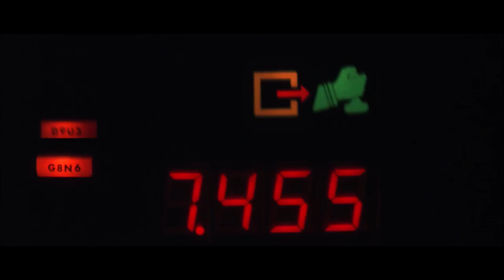LEVIATHAN (Jerry Goldsmith - 1989) : "Escape Bubbles"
C'était pas bien cassant jusqu'alors, convenons-en, mais au moins LEVIATHAN avait-il réussi, au prix de laborieux zigzags, à éviter la tourbe du nanar cousu main. Et le voilà s'y enlisant d'un coup d'un seul lors des toutes dernières minutes ! Comme ça, pour la beauté du geste. Pas de quoi chagriner Goldsmith, qui en a vu d'autres et des plus faisandés. Mieux même, sûr de son fait, il redouble de virtuosité pour "saluer" le baroud d'honneur caoutchouteux de la vilaine bestiole. Quel homme !